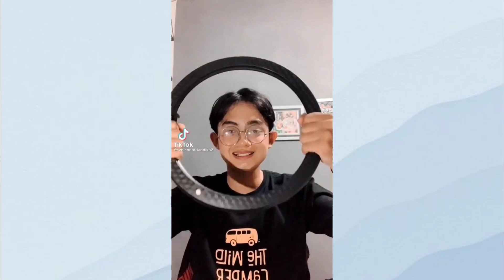Video Tiktok Terbaru Lagu Infinity Jaymes Young✨ Video Viral Pakai Ringlight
Assalamualaikum✨

Divideo kali ini aku akan kasih tutorial ke kalian cara edit video tiktok jedag jedug infinity jaymes young atau chinese gang yg lagi viral. kalian bisa edit videonya pakai aplikasi capcut dengan efek jedag jedug rasa am loh.

Camera      : Oppo a5 2020
Edit.            : Vllo, kinemaster Pro
Thumbnail  : Canva, phonto

edit capcut online,
cara edit video capcut dj jedag jedug,
apliakasi edit foto capcut,
cara edit dicapcut,
aplikasi edit video dicapcut,
aplikasi edit foto dicapcut,
how to edit capcut on picture,
edit video trend capcut,
how to edit video on capcut,
how to edit capcut video,
how to edit capcut using capcut,
tutorial edit video capcut terbaru,
cara edit video tiktok jalan jalan,
cara edit video tiktok estetik,
tiktok aesthetic,
tiktok polaroid,
hut ri 2021,
hari kemerdekaan indonesia,
she say she love me,
smile keeper,
tutorial edit capcut jedag jedug,
love story,
tutorial edit capcut keren,
capcut chat whatsapp,
cara edit video tiktok terbaru,
cara edit video mobil legend,
preset terbaru,
cara edit video polaroid bergerak,
capcut terbaru,
capcut tutorial,
capcut dj,
cara edit dicapcut,
capcut gelombang,
capcut hari ulang tahun,
dj jedag jedug,
my october went,
anime dj money,
mode asli vs mode nipu kamu,
just for you,
swipe itzy,
tinggi badan dengan pasangan,
kado ulang tahun,
xabiru it's my first love,
aca aca nehi nehi,
nicole caluag,
some ride,
infinity jaymes young,
chinese gang,